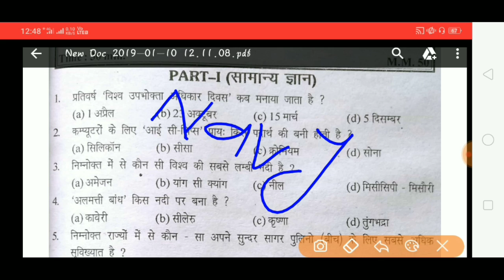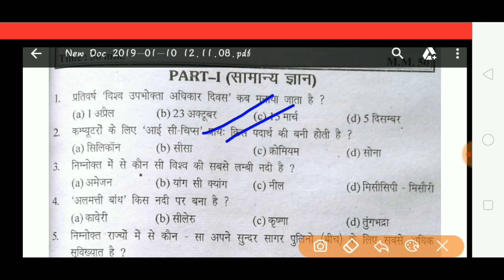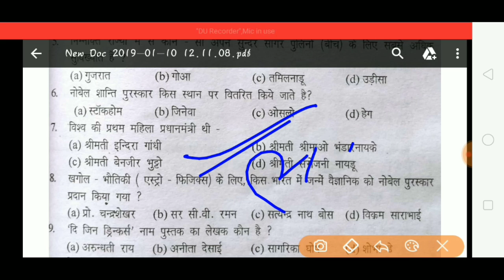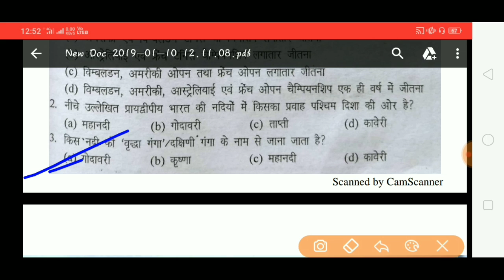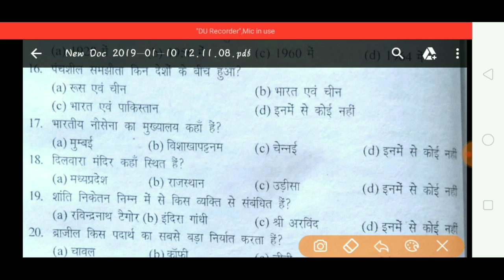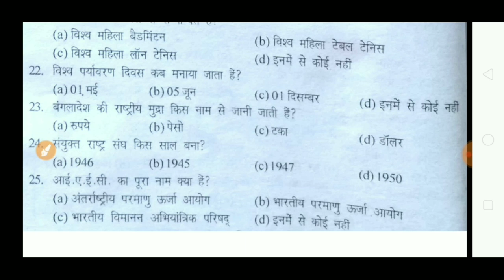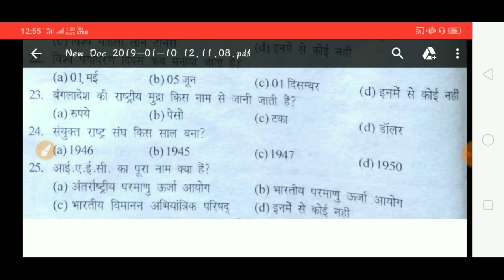Navy MR- Solved Practice Set-9 Of General Awareness || Navy MR Exam में आएंगे ऐसे ही Questions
🇮🇳🇮🇳JAI HIND🇮🇳🇮🇳